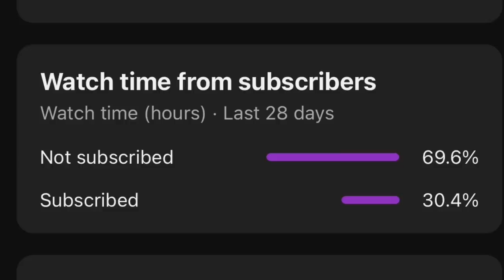Alex Verdugo CALLS OUT Alek Manoah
Blue Jays pitcher Alek Manoah CALLED OUT By Red Sox hitter Alex Verdugo